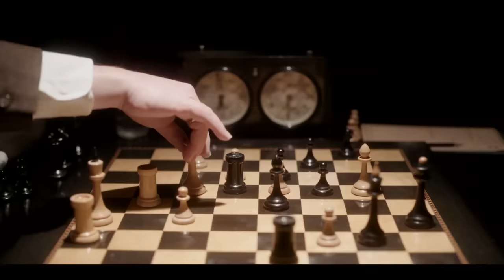Matt Walsh Tries to Laugh at Saturday Night Live! (WARNING: 98% Will Fail)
I suffered through watching clips of Ali Wong and made it, so see how long you can hang in there. This might be the worst one yet...